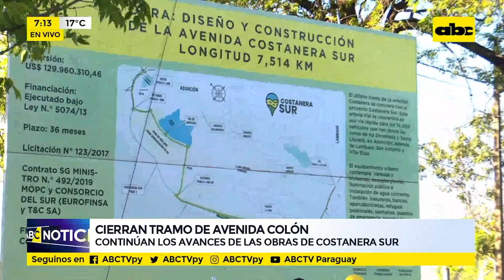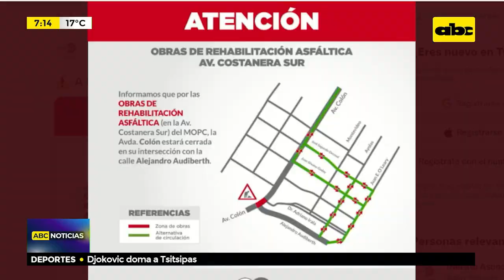Cierran tramo de Avenida Colón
Cierran tramo de Colón debido a las obras de la Costanera Sur, a partir de las 8:00 se cerrará la Avda. Colón en su intersección con la calle Alejandro Audiberth.